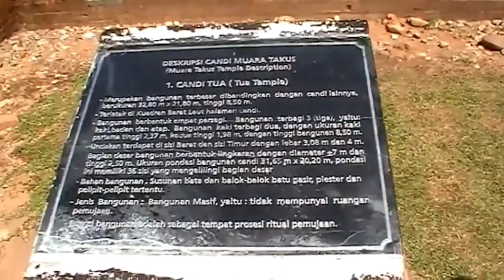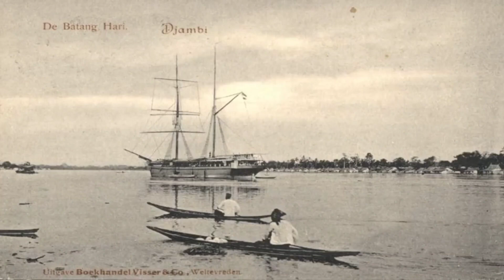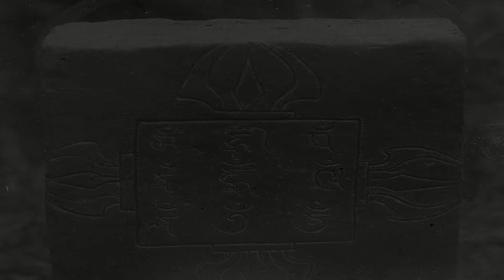Candi Di Indonesia Yang Masih Menyimpan Cerita Dan Masih Rahasia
Candi Muara Takus adalah sebuah situs candi Buddha yang terletak di desa Muara Takus, Kecamatan XIII Koto, Kabupaten Kampar, Riau, Indonesia. Situs ini berjarak kurang lebih 135 kilometer dari Kota Pekanbaru.